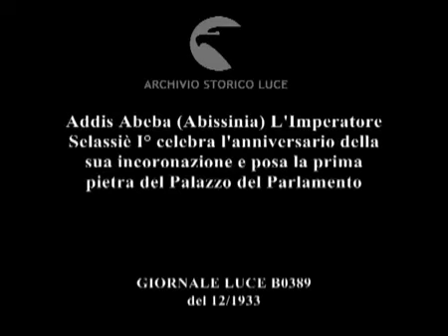Addis Abeba Abissinia L'Imperatore Selassiè I° celebra l'anniversario della sua incoronazione e